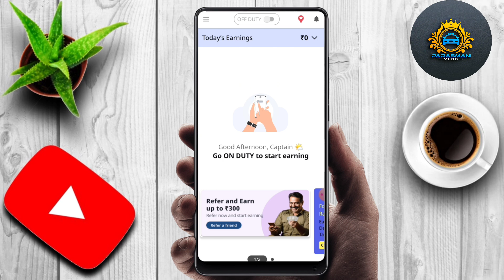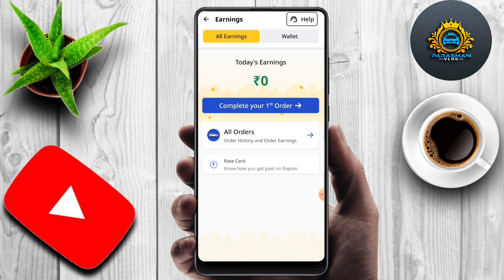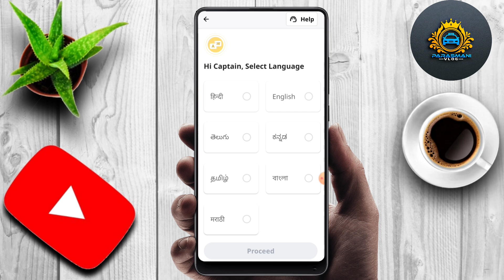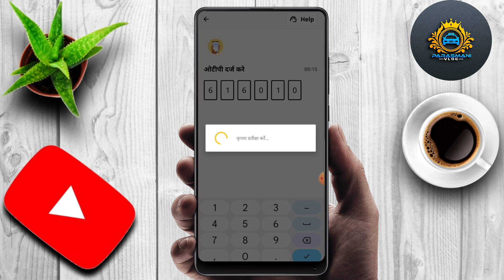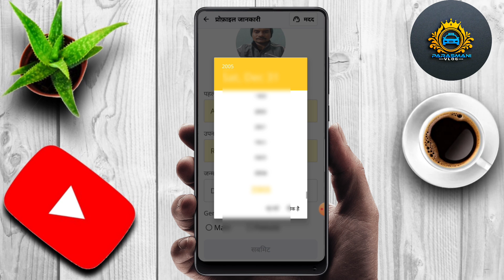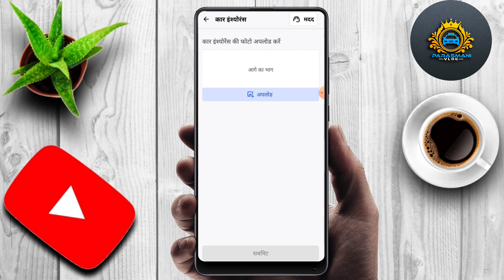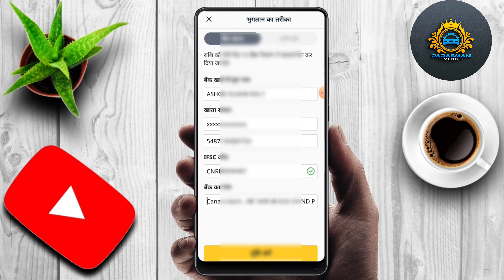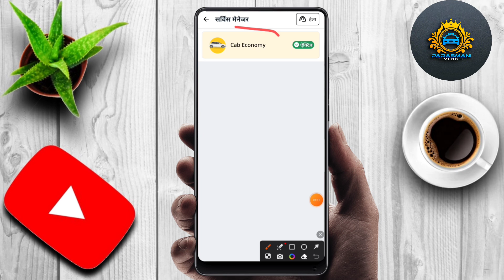Rapido captain registration | Rapido me car kaise lagaye |Online cab attachment in rapido captain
दोस्तों अगर आप रपिडो में अपनी कार लगाना चाहते हो तो इस वीडियो को कम्पलीट देखिये मैंने इस वीडियो में रपिडो कैब रजिस्ट्रेशन प्रोसेस की पूरी जानकारी दी है

RKIOKKW

Yours Queries:
rapido bike taxi
rapido captain registration online
Rapido cab attachment
Rapido me car kaise chalaye
Apni car ko rapido me kaise lagaye
Rapido id kaise banaye
Rapido cab registration process
Rapido bike taxi
Rapido cab earning
Online taxi kaise lagaye jaate hain
rapido me gadi kaise lagaye
 rapido me auto kaise lagaye
 rapido me bike kaise lagaye
 rapido me private car kaise lagaye
 rapido company me car kaise lagaye rapido main apni bike kaise lagaye
 rapido captain kaise use kare
rapido me cab kaise lagaye
 rapido captain app kaise chalaye
how to attach cab in rapido
attach your car in rapido
 how to attach auto rapido
 rapido car attachment
 rapido attach auto
how to online attach car in rapido captain
 attach your auto in rapido
 rapido cab attachment
auto attach rapido in tamil
 rapido cab attachement
 rapido auto attachment
rapido attachment
 how to attached rapido cab taxi in bangalore
attacco rapido
attach your bike in rapido
 attach my bike rapido
 attach bike rapido in tamil
rapido app kaise chalaye
rapido mein gadi kaise chalayen
 rapido kaise chalaye
 rapido me bike kaise lagaye tamil
rapido me bike kaise lagaye 2023
 rapido company me car kaise lagaye
 patna me rapido me cab kaise lagaye
rapido cab me gadi kaise lagaye
patna me rapido me car kaise lagaye